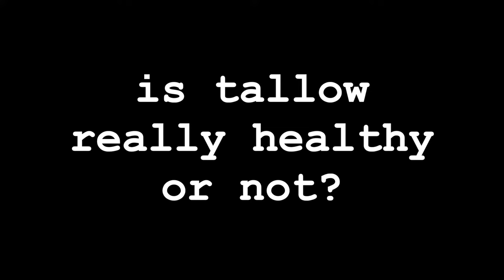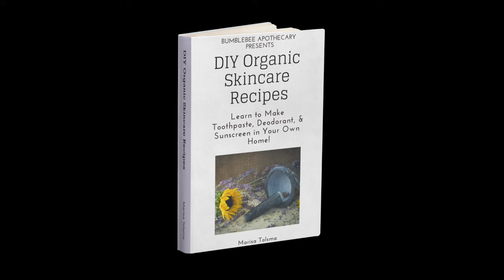Beef Tallow Benefits | THE IDEAL HEALTHY FAT & TRADITIONAL COOKING ESSENTIAL | Bumblebee Apothecary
BEEF TALLOW BENEFITS | THE IDEAL HEALTHY FAT & TRADITIONAL COOKING ESSENTIAL // Is tallow really healthy? It is! It's one of the best fats there is, for cooking, for skin health, and more! Let's find out why.

🐝 Get GAPS to Go, My 30 Day Meal Plan for the GAPS Intro Diet with Video Guides for Following Intro

🐝 Join my Facebook group “Traditional Wisdom in Nourishment and Wellness” for healthy living inspiration and support

-Marisa 🐝